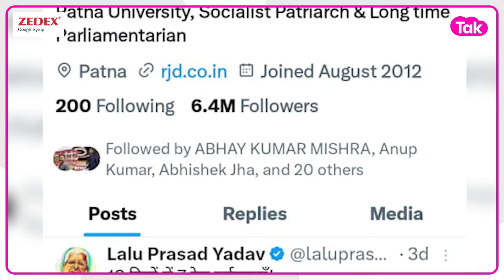Rahul Gandhi की जाति पर आई बात तो, Tejashwi-Lalu ने छोड़ दिया साथ | Bihar Tak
Rahul Caste Controversy : राहुल की जाति पर अनुराग ठाकुर के विवादित बयान पर एक ओर जहां  विपक्ष एकजुट होकर राहुल के साथ खड़ा है वहीं तेजस्वी और लालू ने इतने बड़े मामले पर चुप्पी साध ली है... आखिर क्या है वजह चलिए जानते हैं